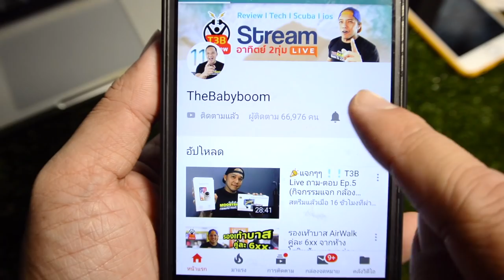วิธีเช็ดคราบน้ำ คราบสติกเกอร์ บนกระจก Diy by T3B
วิธีง่ายๆ ไม่ต้องใช้น้ำยาอะไร ใครก็ทำได้ครับ วิธีเช็ดคราบน้ำ คราบสติกเกอร์ บนกระจก